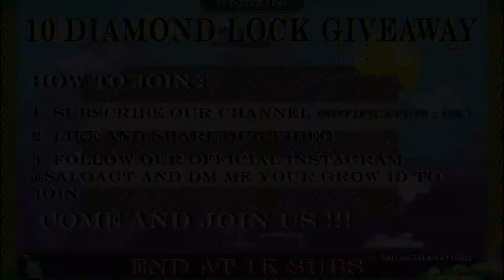Growtopia Giveaway Party 1K Subscriber , 10 Diamond Lock FREE !!! | Saloa GT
☑ Comment Anything About Us !!!

*** Dream and Keep Fly High ***

Thank You for always watching our video , wait our next video guys !!!

Dont Mind With This Tag XD